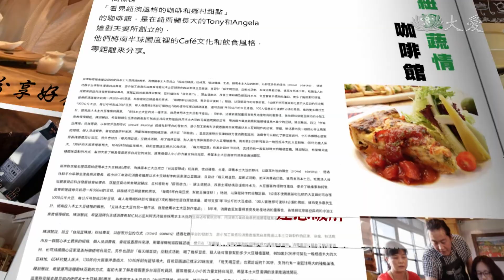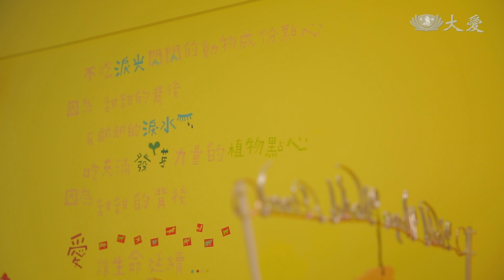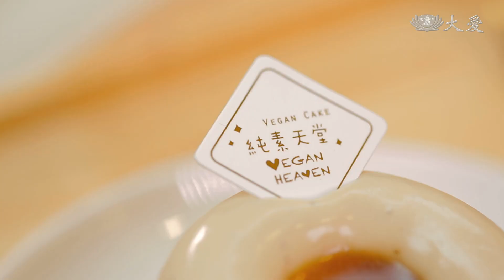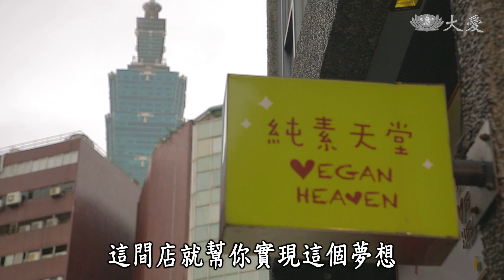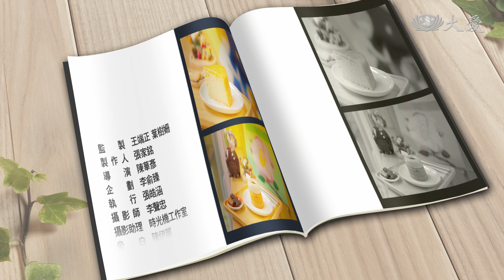【蔬果生活誌】20200407 - 全面蔬解身心靈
在玉石買賣的店家裏頭竟然有經營美容SPA，還有蔬食養生餐的，讓你全面”蔬”解放鬆！

養生四季鍋，不僅因應春夏秋冬四節氣、還可以讓你一次吃到四種不同的營養。

純素烘焙店，堅持無奶無蛋也能做出美味的點心，讓蔡祥感動得一口接一口！

(12280762)